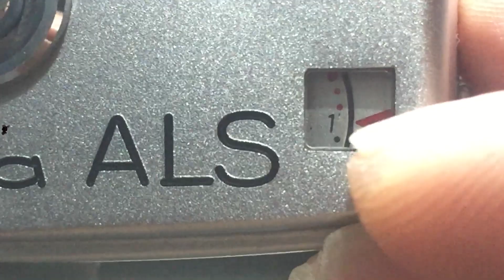รีวิววิธีใช้งานกล้องฟิล์ม Rangefinder Minolta ALS by: ก้องฟิล์ม ร้านขายกล้องฟิล์ม